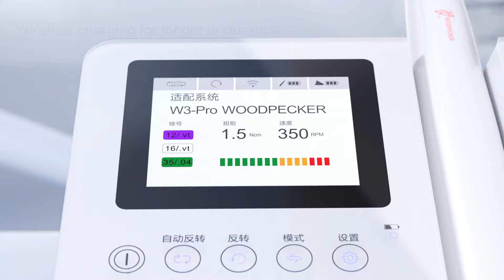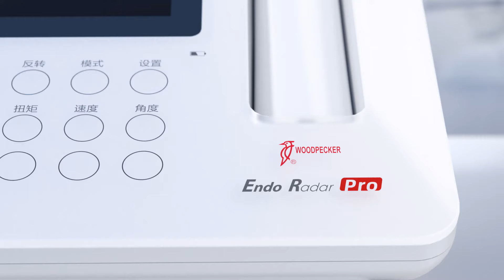Endo radar pro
1. Smaller handpiece
2. Wider speed range: 100rpm~2500rpm
3. One more built-in file systems: 33 built-in file systems
4. Extra function: ATR (Automatic Torque Reverse) mode

𝑾𝒆 𝒘𝒊𝒍𝒍 𝒄𝒐𝒏𝒕𝒊𝒏𝒖𝒆 𝒕𝒐 𝒑𝒓𝒐𝒗𝒊𝒅𝒆 𝒃𝒆𝒕𝒕𝒆𝒓 𝒔𝒆𝒓𝒗𝒊𝒄𝒆𝒔 𝒇𝒐𝒓 𝒅𝒆𝒏𝒕𝒊𝒔𝒕𝒔 𝒂𝒓𝒐𝒖𝒏𝒅 𝒕𝒉𝒆 𝒘𝒐𝒓𝒍𝒅.